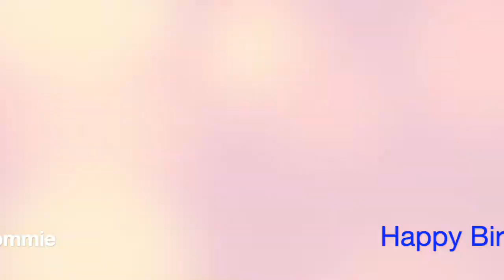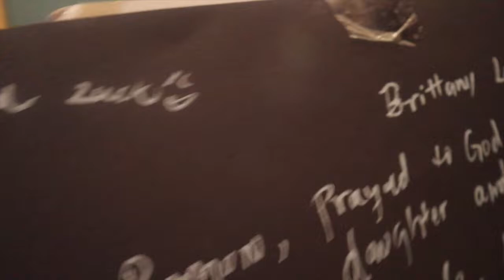Will It Be A Boy Or Girl? My 1st Child is Having His 1st Child + My Grandchild Mother Birthday!!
I'm having my 1st grandchild & today we will find out is it a girl or boy...

Thank You to My Grandchild parents for giving me my 1st grandchild.

I LOVE YOU TORRY N JASMINE..